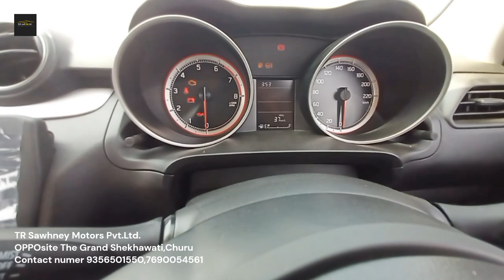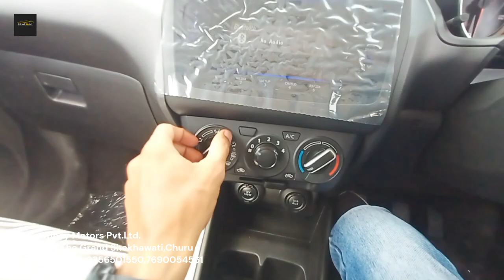Maruti suzuki swift 2023 new model review 😍😍😍😍 kya mast car h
Hello friends my name is Shyam Chauhan you watching SK car world I show you in this video India's most popular hatchback Maruti Suzuki Swift VXI variant car looks very aggressive and beautiful with useful features and for more information you watch full video if you like the video so please the video and subscribe the channel thank you so much...🙏🏻🙏🏻🙏🏻